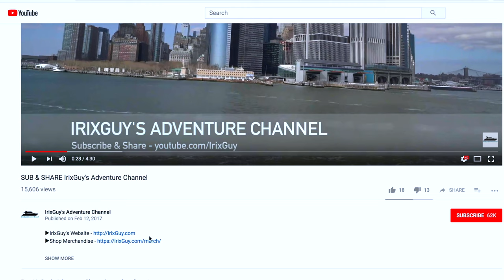Marmot Tungsten 2P Setup Demonstration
The Marmot Tungsten 2P tent is an exceptional backpacking tent! I'm tall and large but it has plenty of room for two people. Have two doors and vestibules is a great touch! It has storage mesh above each person's head and a hook in the middle that is excellent for hanging an LED tent light! Unlike most backpacking tents, this tent has plenty of space and headroom but I've found it to not me too heavy to carry along with other gear during long hikes. There is also an ultralight model of this tent available but I've found this tent to be plenty light and packable. Assembly was a very straight-forward and one-person task. The rain fly and footprint are both very nice. I like how the poles are lashed together to make setup simpler. I've found nothing that I dislike about this tent so far. It has performed very well for me on the Appalachian Trail!